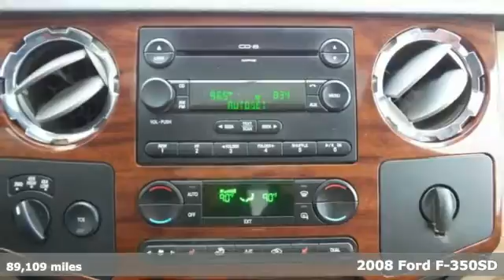Used 2008 Ford F-350SD Rochester MN Winona, MN FA156165 - SOLD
Year: 2008
Make: Ford
Model: F-350SD
Trim: King Ranch
Engine: Power Stroke 6.4L V8 DI 32V OHV Twin Turbo Diesel
Transmission: TorqShift 5-Speed Automatic with Overdrive
Color: Black
Interior: Chaparral Brown
Mileage: 89109
Stock #: FA156165
VIN: 1FTWW31RX8ED53271
Portable Audio Connection, Aux. Input, Tow Package, Sirius/XM Satellite Radio, Sunroof/Moonroof, 4WD, Leather Seats, Heated Seats, and Local Trade. 4x4 Off Road Package (Unique 4x4 Off Road Box Decal), Driver Memory Package, King Ranch Package (Accent Color Front Bumper, Accent Color Molded Cab Steps, Accent Color Rear Bumper w/Step Pad, Accent Color Wheel Lip Molding, Adjustable Gas & Brake Pedals, Body Color Exterior Door Handles, Body Color Mirror Caps, Bodyside Molding, Heated Seats, King Ranch Leather Front & Rear Consoles, Power Sliding Rear Window, and PowerScope Power Folding Trailer Tow Mirrors), 20" Polished Forged Aluminum Wheels, 4x4 Electric-Shift-On-The-Fly, ABS brakes, Audiophile AM/FM Stereo w/6-Disc CD/MP3/Navigation, Compass, Front dual zone A/C, Illuminated entry, King Ranch Leather Front Console, Limited Slip w/3.73 Axle Ratio, Low tire pressure warning, Power Slide Moonroof, Rapid-Heat Supplemental Cab Heater, Remote keyless entry, Roof Clearance Lights, and Unique King Ranch Front Leather Captain's Chairs. brbrThank you for taking the time to look at this terrific-looking 2008 Ford F-350SD. Motor Trend said, "...its structure is outstanding; tight, quiet, and largely shudder-free. Ride quality is a qualified miraculous--light years ahead..." This great Ford F-350SD is just waiting to bring the right owner lots of joy and happiness with years of trouble-free use. brbrStop by, call, or email us today at Rochester Ford. We look forward to earning your business.

Address:
4900 Hwy 52 North